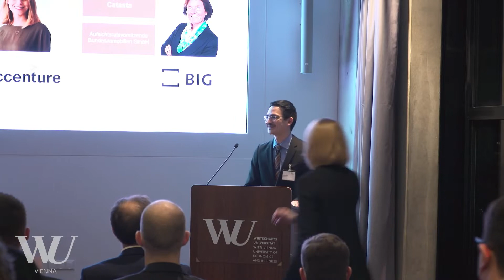2022 03 15 INAMERA I WU EA Cross Mentoring & Executive Development Programm